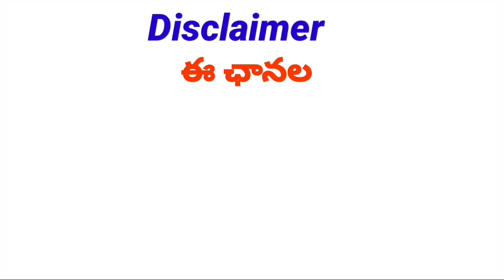AP GOVT EMPLOYEES AND PENSIONERS MAY MONTH SALARIES PENSIONS LATEST UPDATE |సాయంత్రం లోపు వేతనాలు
PENDING DA'S
OPS UPDATES
DA Hiked
TA Allowance
HRA Allowance

ఙ

11TH PRC
11th prc fitment and basic pay details
11th prc telangana latest news
11th prc andhra pradesh
11th prc telangana
prc andhra pradesh latest news
11th prc ap latest news 2019
11th prc telangana latest news today
11th prc telangana
11th prc fitment table
11th prc fitment and basic pay details
11th prc latest news
11th prc in andhra pradesh 2019
11th prc telangana latest news 2019
ana latest news 2019
11th prc ap
11th prc fitment and basic pay details pdf